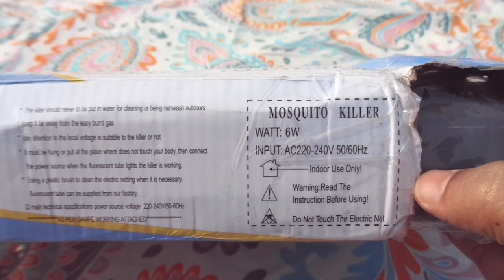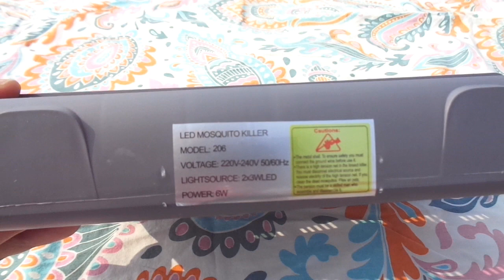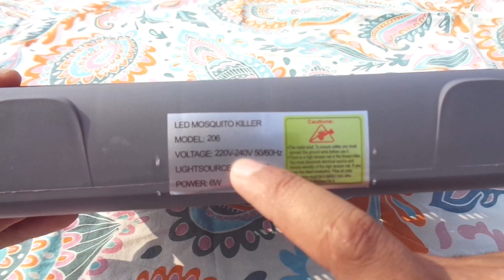Mosquito killer machine unboxing under 1200/.